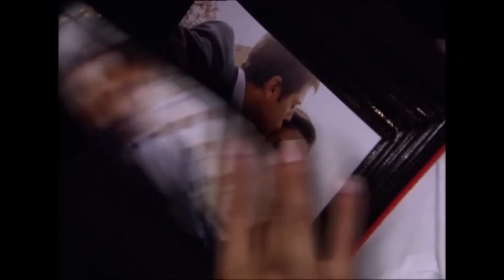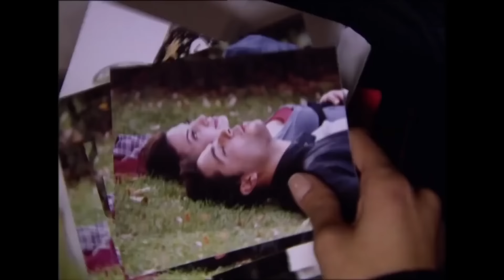Fakirhane Günlükleri #57 | Deniz Yıldızı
Ozan'dan ayrılıp aşk acısı çeken Banu ilk defa içki içip sarhoş oldu. ŞARAP İÇEN
 MASUM KÖYLÜ

Deniz Yıldızı dizisi oyuncuları:
Cantuğ Turay
Serhat Nalbantoğlu
Meltem Baytok
Artemis Karaman
Tuan Tunalı
Başak Akbay
İlay Tiryaki
Yıldırım Şimşek
Nermin Uğur
Çağdaş Serter
Pervin Balcı
Büşra Ertürk
Cihan Esen
Zeki Okan İrkören
Berna Konur
Sefa Zengin
Gülay Gür
Metehan Şahiner